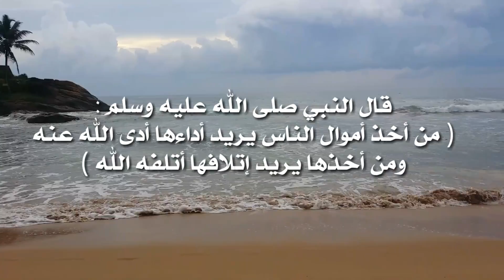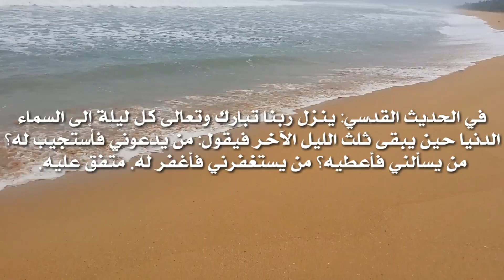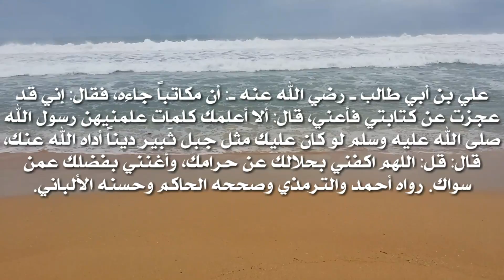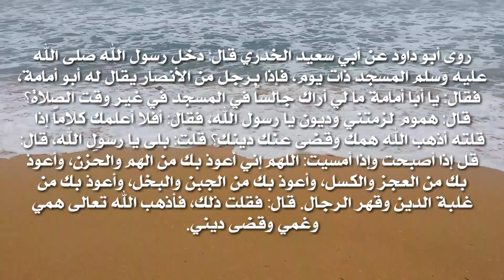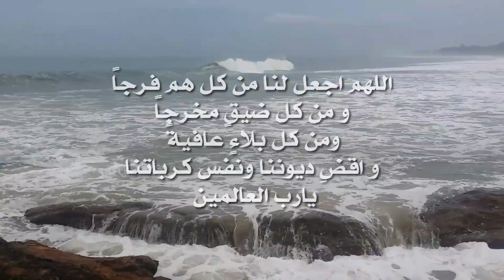الدَّين همٌّ وعلاج